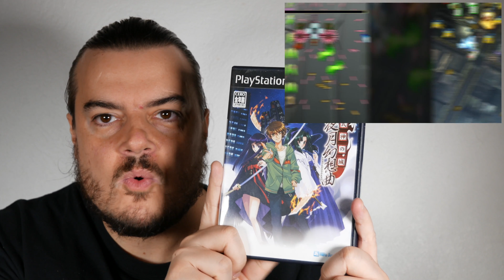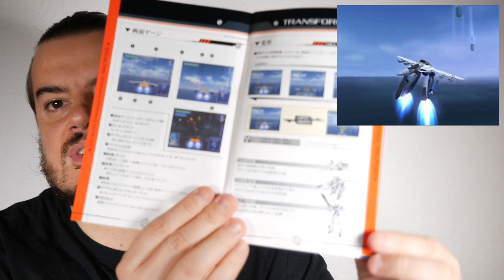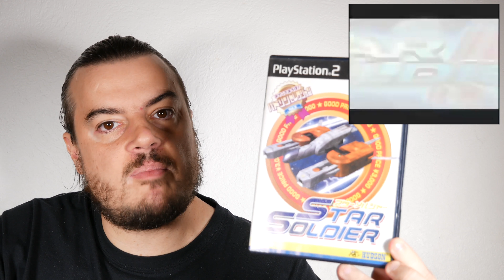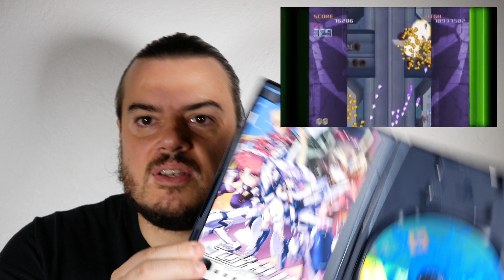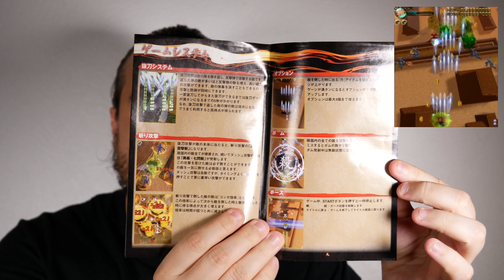Compte rendu d'achats Voyage Japon 2017 [Gaming 5/5]